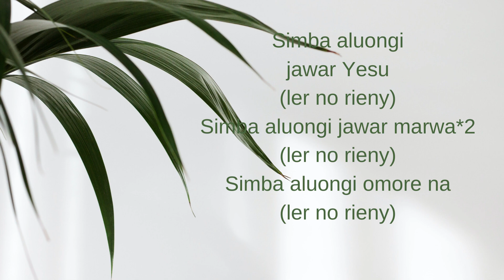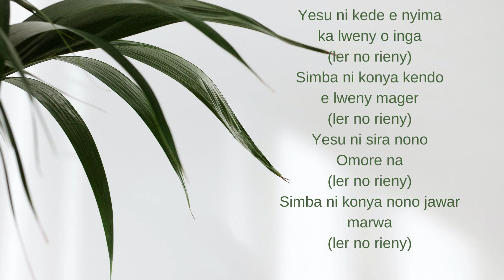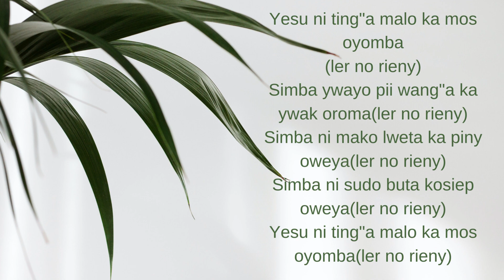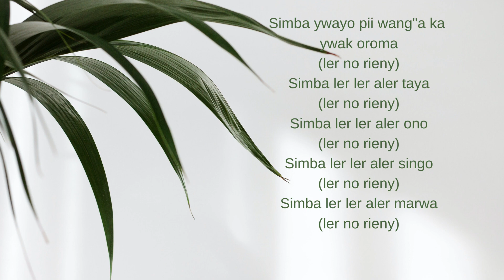Ler no rieny lyrics by Mercy Joseph